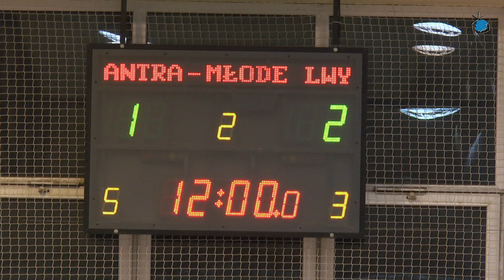ALHPN KŁOBUCK 2022/2023 - 4 KOLEJKA -- ANTRA - MŁODE LWY